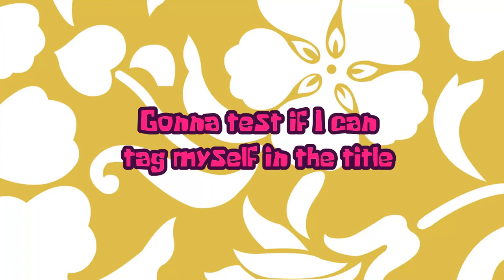Tries To Tag Himself In The Title (TEST)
I hope this worked